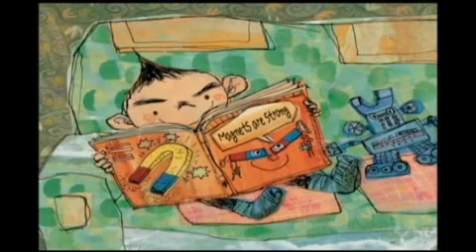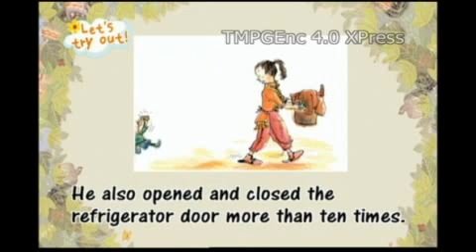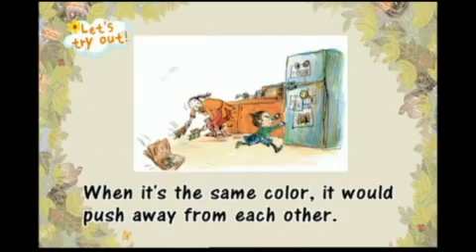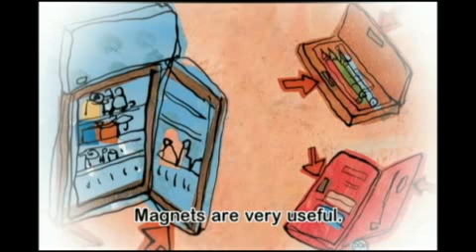과학자 44 찰싹찰싹 다붙었어 eng